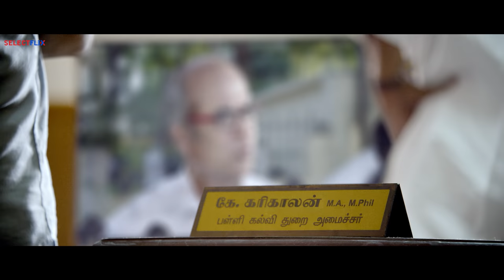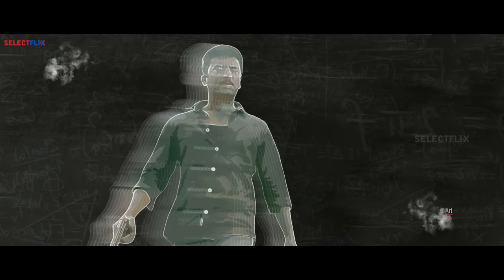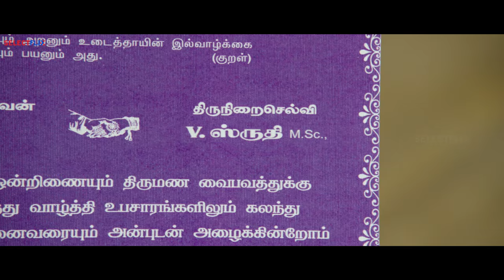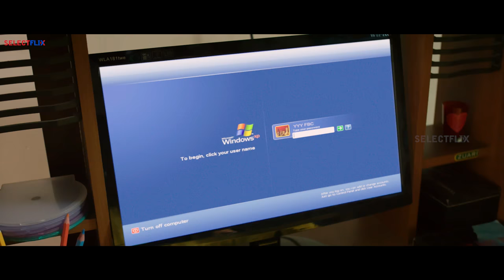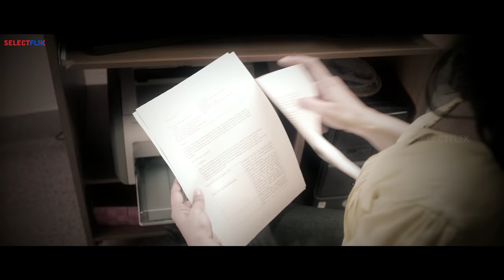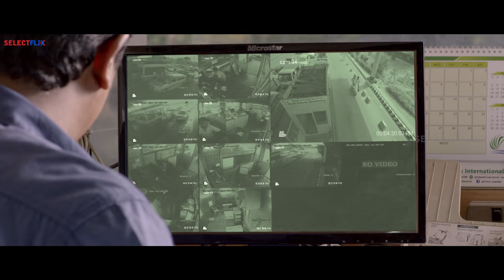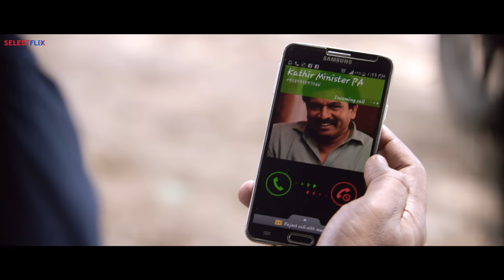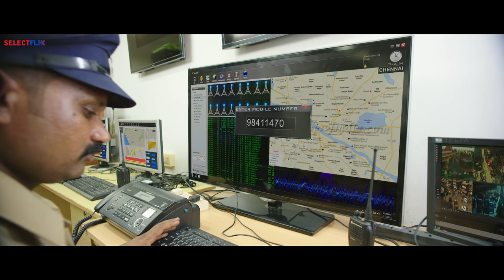Achamindri - Hindi Dubbed Full Movie | Vijay Vasanth, Srushti Dange, Samuthirakani, Vidya Pradeep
. Director : P. Rajapandi
Producer : V. Vinoth Kumar
Starring : Vijay Vasanth, Srushti Dange, Samuthirakani, Vidya Pradeep, Saranya Ponvannan, Radha Ravi
Cinematography : A. Venkatesh
Editor: Praveen K. L.
Production Company - Triple V Records

Also You Can:
'LIKE' us on Facebook: